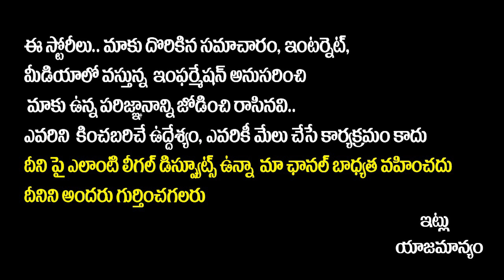Simhadri 4K Re Release Review | Simhadri Re Release Public Talk | NTR Fans About Simhadri Re Release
Simhadri 4K Re Release Review | Simhadri Re Release Public Talk | NTR Fans About Simhadri Re Release | Rajamouli | Bhumika Chawla | Ankitha | Socialpost TV

Hello Friends,